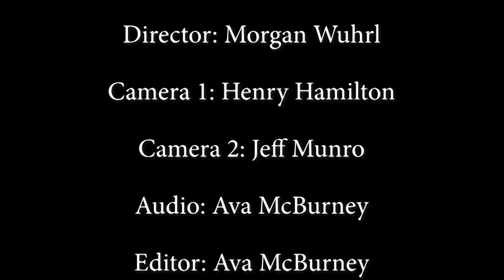Studio Sessions: Chris Steele